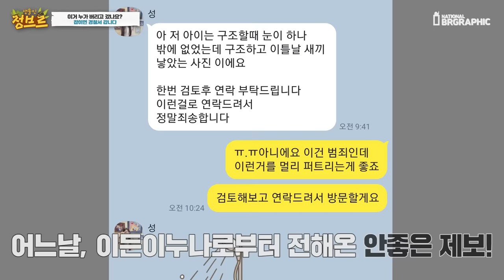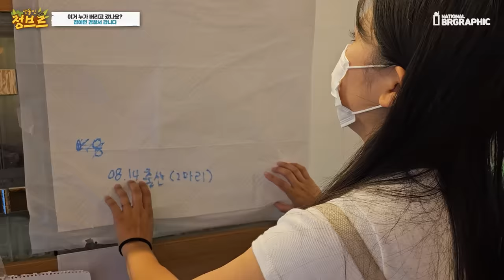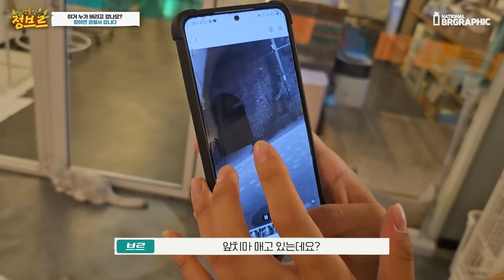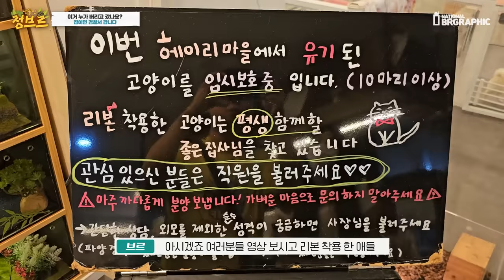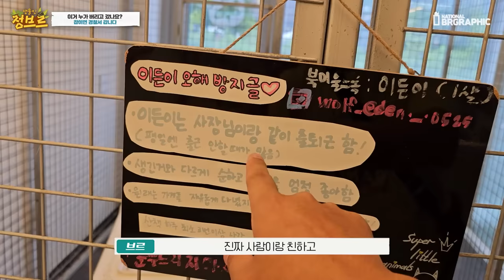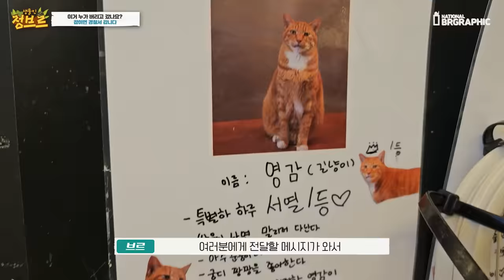이거 누가 유기했나요? 잡히면 진짜 경찰서 갑니다..도와주세요!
어떻게 이렇게 이쁜 동물들을 매번 이렇게 유기를 하는걸까요..?
유기는 범죄입니다..
혹시 이에 대해 아시는분들은 연락주셔서 정보 제공해주시면 감사하겠습니다..!!